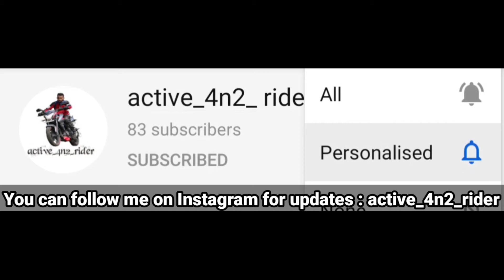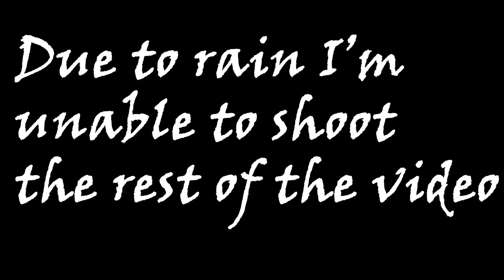2nd service Bajaj Pulsar 160NS || Kannada vlogs || active 4n2 rider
The gears I use :

action camera
mobile holder
riding gloves
external waterproof case for action camera
m_sw_r_wa_apa_i_ldbgfbre2x3mv
helmet i use but it's same model design is different
knee guards
air cushion seat